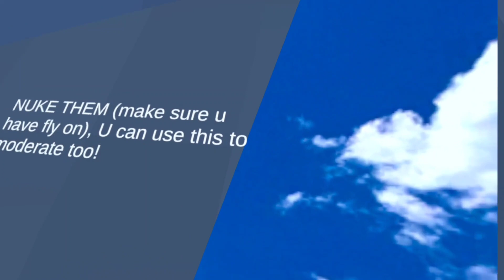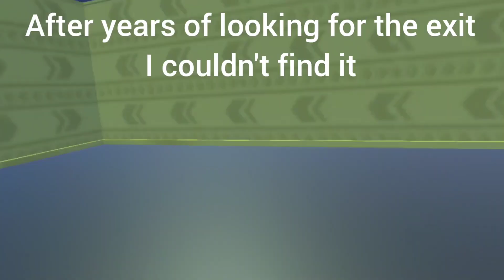I got moderator in marmoset runners